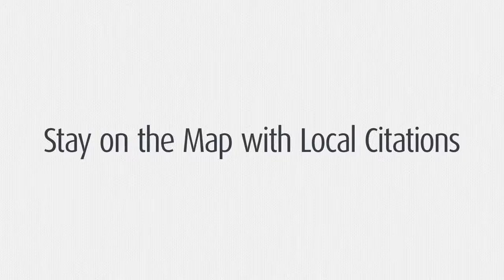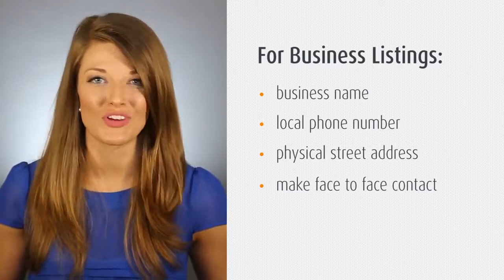What Local Citations are and why are they important